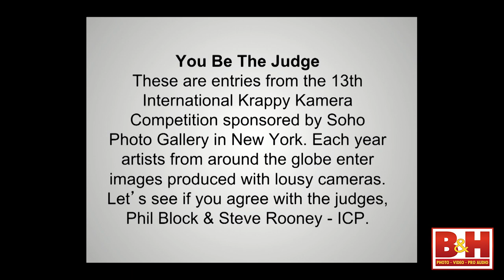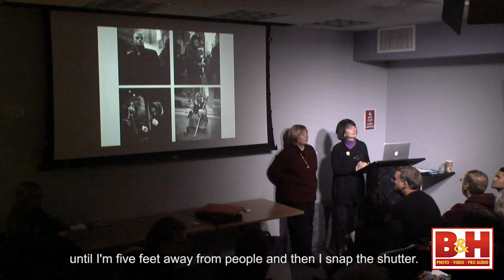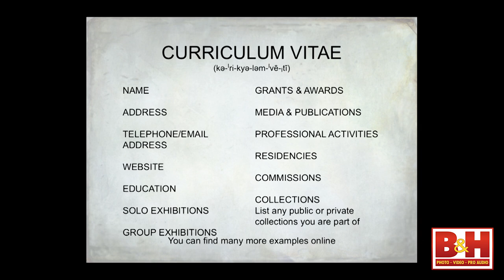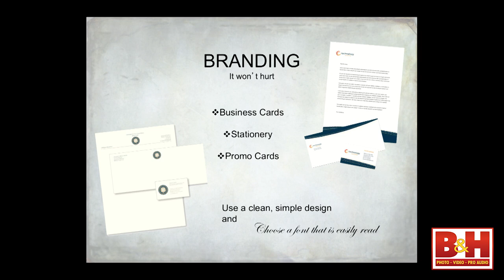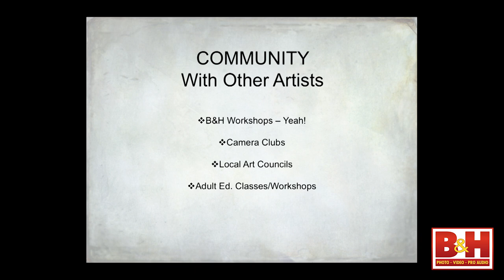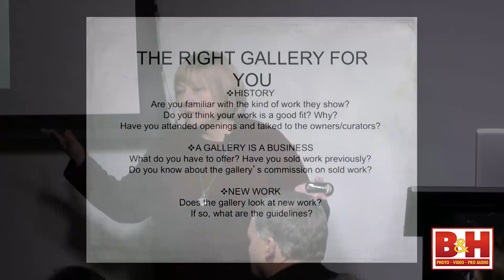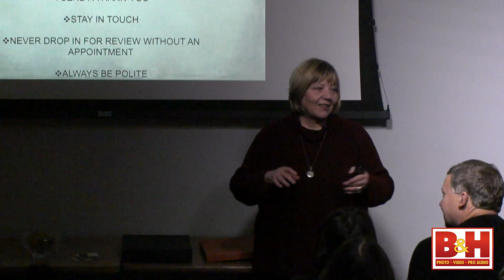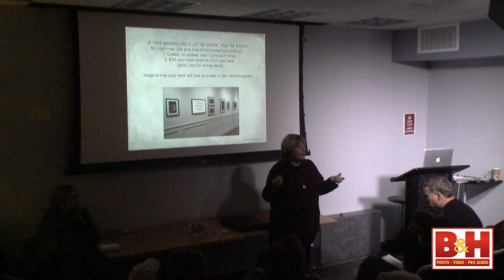Getting It Out There: Photographers Courting Galleries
Lois and Sandra will present several options for selecting and approaching galleries.